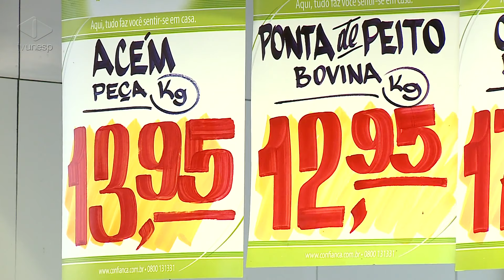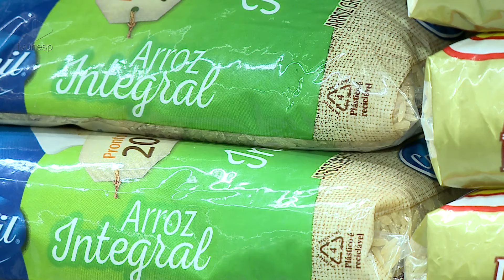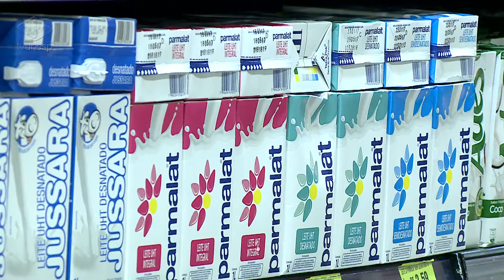Unesp Notícias | Preço dos alimentos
Produtos in natura têm queda de preço e tendência deve seguir em 2017
O brasileiro tem sentido que o dinheiro rende cada vez menos quando se vai ao supermercado. No ano passado, os preços subiram cerca de 8%, segundo o levantamento divulgado neste mês pela Associação Paulista de Supermercados. O índice só não foi maior porque os produtos in natura, como frutas e legumes, tiveram uma queda no segundo semestre. Uma tendência que se mantém agora em 2017.